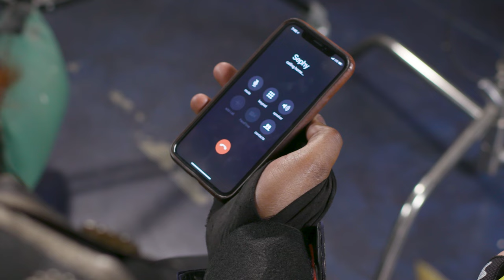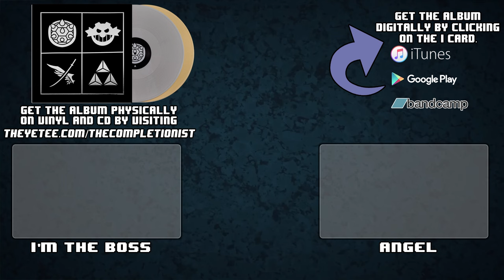Big Bad Bosses [B3] | Egg Man Official Music Video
Big Bad Bosses Egg Man Music Video, ft. Jake Kaufman, Jirard, Alex Faciane, Satchell Drakes, and Nate Sharp! Grab the Power Overwhelming album today. Stay until the end of the video for a special announcement!

Director - Aaron Umetani
Camera Operator/Gaffer - Michael Schmidt
Producer - Michael Barryte
Costume - Angi Viper
Hair & Make Up - Taja Denay Davis
Choreographer - Jennifer Galasso
Art Department - Amanda Flagg